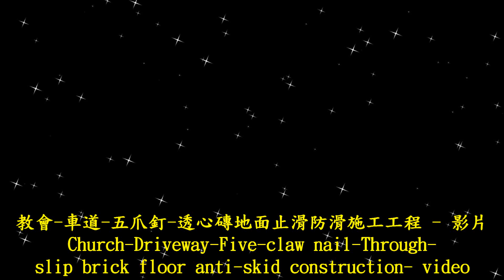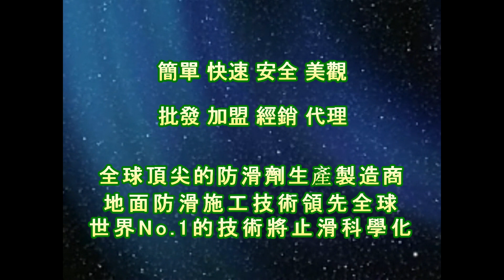P.A.S.T 1660 Church Driveway Five claw nail Through slip brick floor anti skid construction